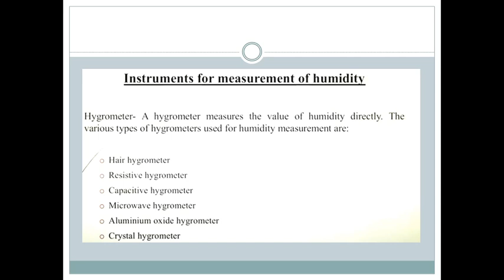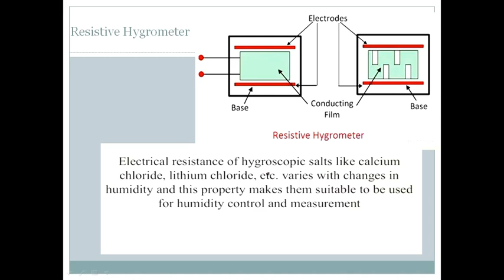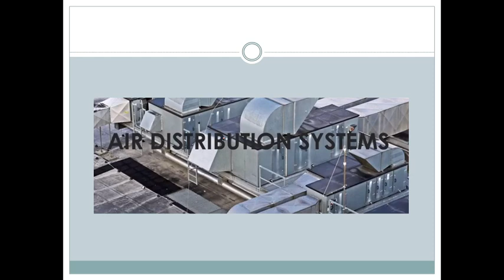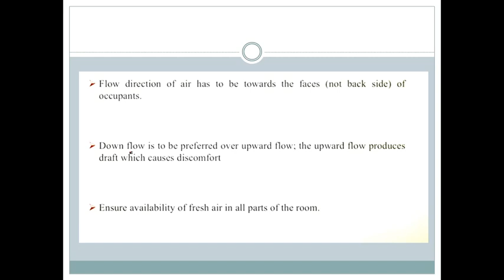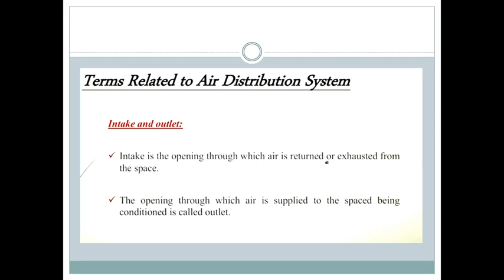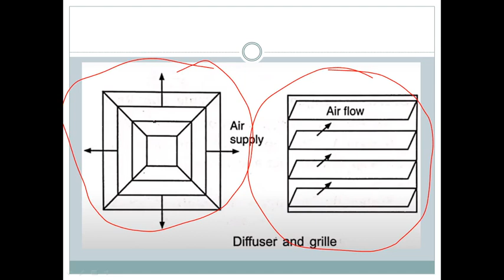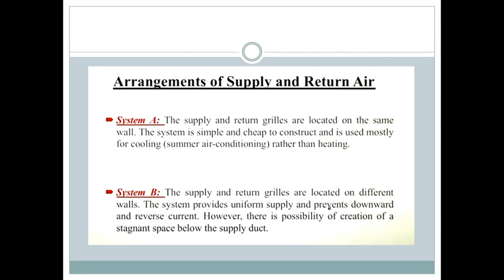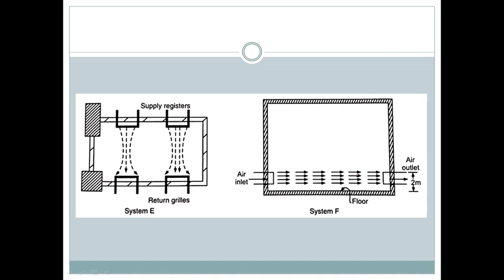Module 6- Air distribution system